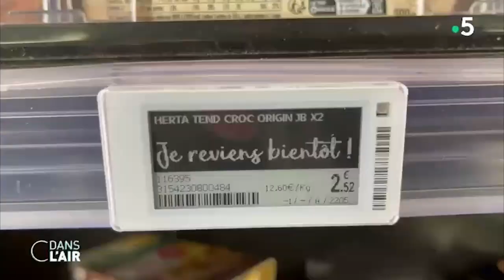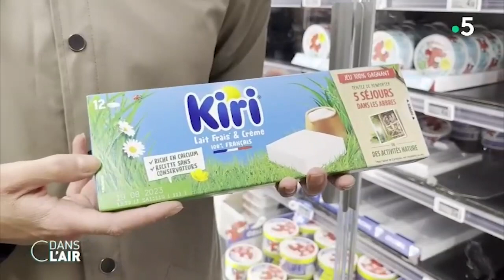foodwatch dégote de nouvelles arnaques au prix dans les rayons (C dans l'air, France 5, 02/06/2023)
Invitée de C dans l’air sur France 5 vendredi 2 juin 2023, Audrey Morice, chargée de campagnes chez foodwatch, est allée dans les rayons des supermarchés afin d’identifier de nouvelles arnaques au prix sur les formats spéciaux. Et il ne lui a pas fallu longtemps pour mettre la main sur des formats classiques moins chers que des formats spéciaux...

Arnaque au format spécial, inflation masquée, plein de vide : dans les rayons alimentation des supermarchés, les consommateurs et consommatrices se retrouvent face à de nombreuses arnaques au prix qui impactent leur pouvoir d'achat.

Ces derniers mois, des dizaines de milliers de signataires ont interpellé avec foodwatch les marques et ont demandé aux pouvoirs publics de réglementer afin de mettre fin à ces pratiques.

✉️ Vous souhaitez être tenu·e au courant de nos actualités et contribuer à nos victoires ?

📣 Envie d'interpeller les industriels et les pouvoirs publics ?

Retrouvez toutes nos campagnes, nos actualités et nos pétitions sur foodwatch.fr ! 🍎👀